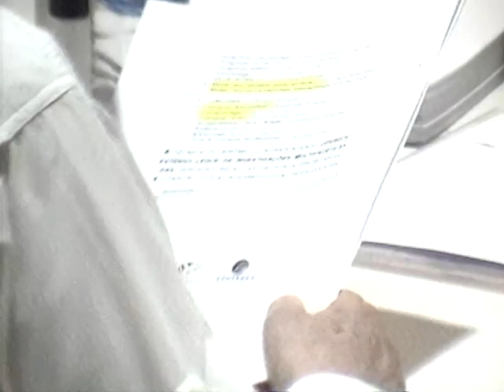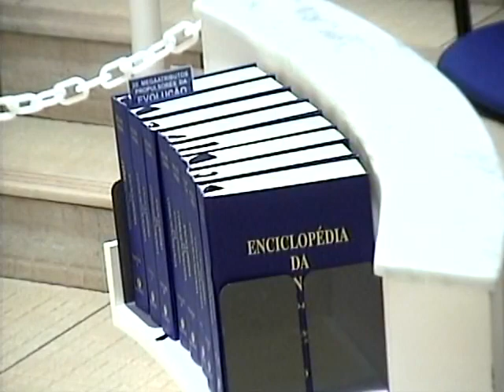Tertúlia 1841 - Binômio contraponteado (Binomiologia) | Conscienciologia - Waldo Vieira